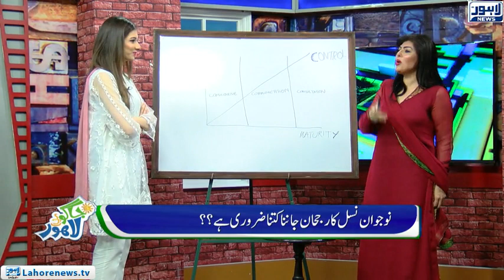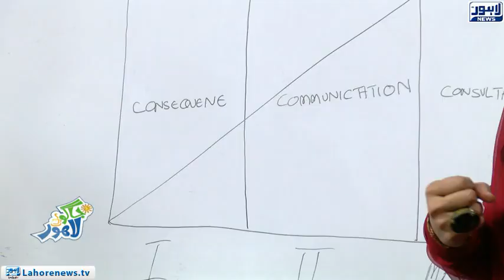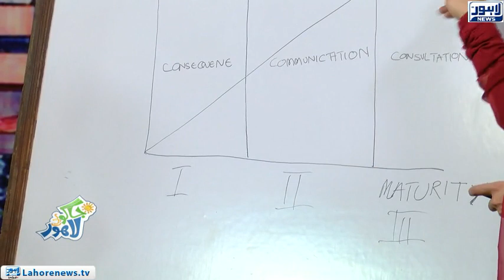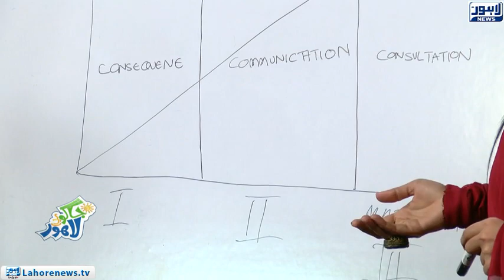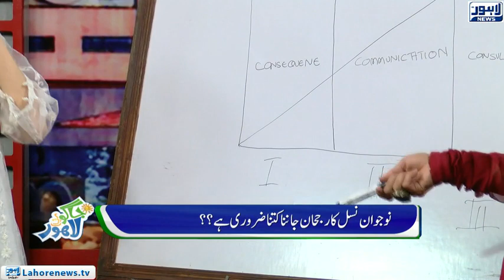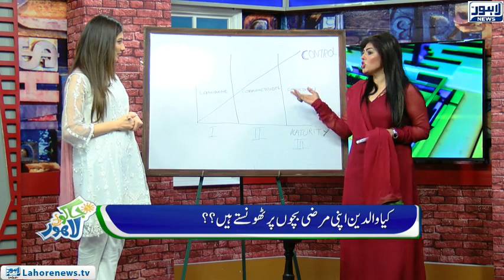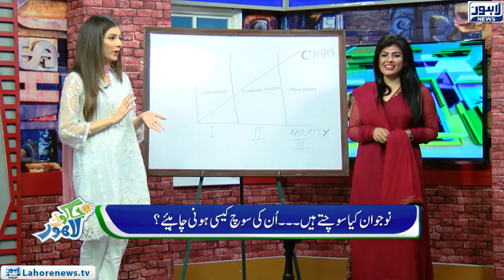Jaago Lahore - Part 02 - Children Support: What should Parents Do?